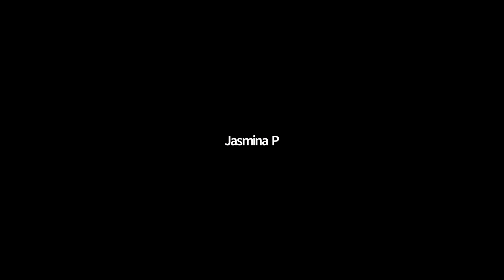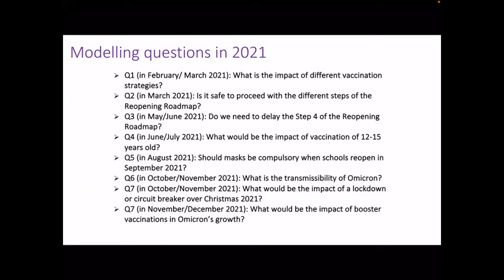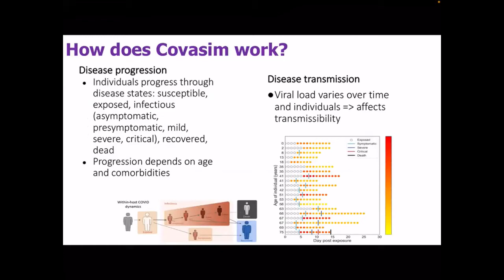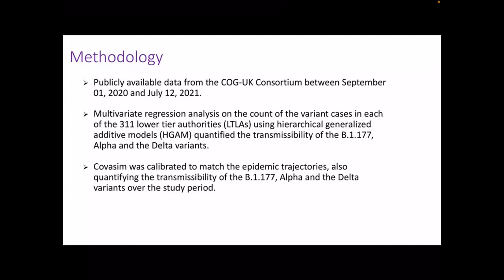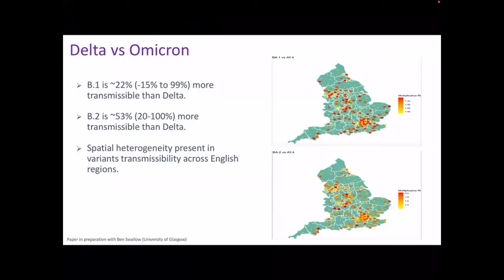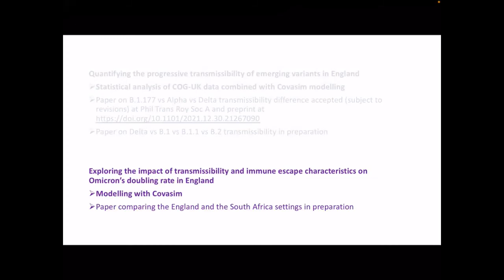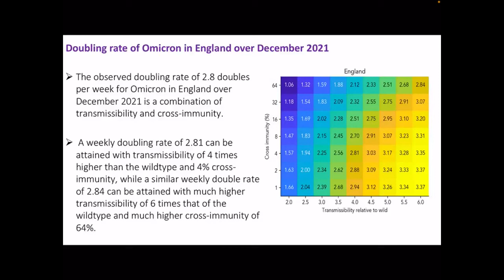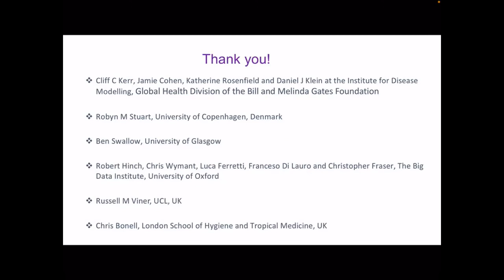Why Does a Variant Die Out When a Better One Arrives | Jasmina Panovska-Griffiths (Oxford, UCL)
SPEAKERS
Jasmina Panovska-Griffiths (University of Oxford, University College London)